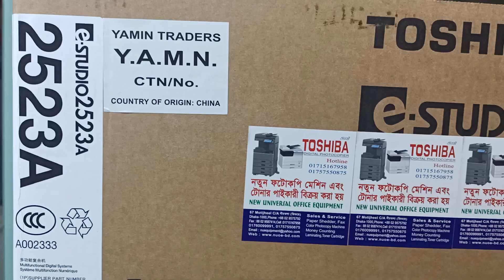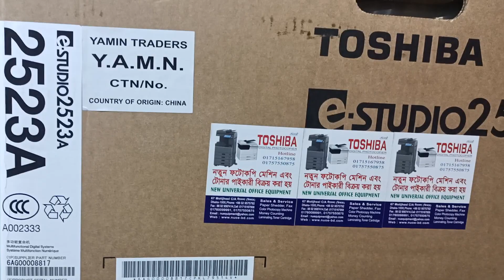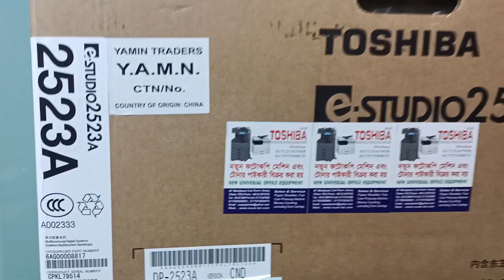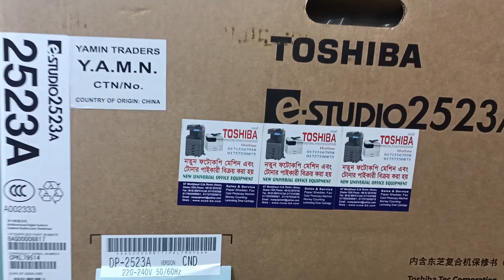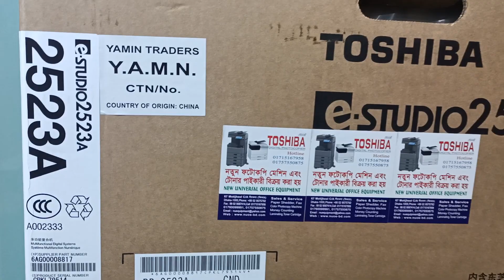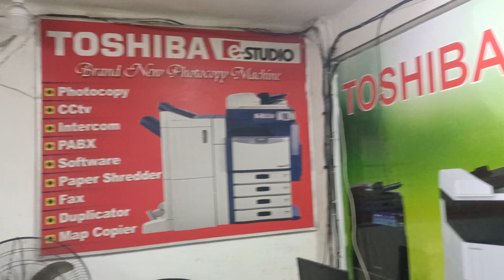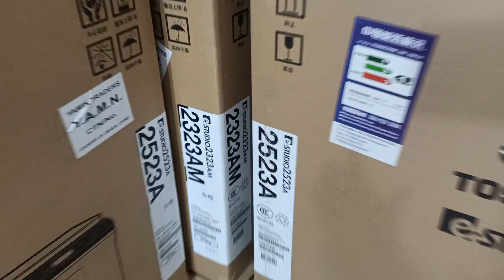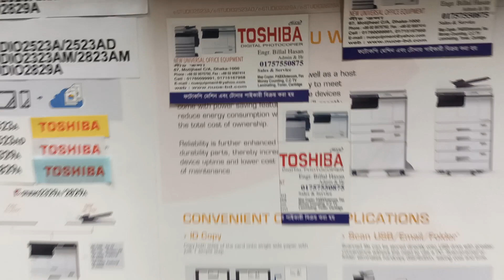Toshiba E-studio 2523A Black & White Photocopier New universal office equipment 01757550875